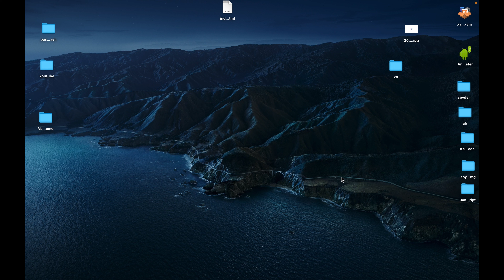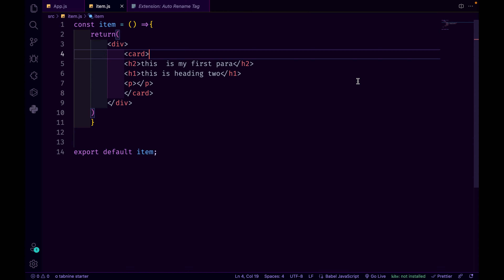Auto Close Tag VSCode React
ye extension react ke sath sath javascript php etc. ke sath bhi work karta hai

best javascript extension for visual studio code,
vs code extensions for react
vscode react extensions 2022
best react extension for vscode
best vscode extensions for react native
vs code extension for react snippets
auto close tag visual studio code
best react extension for visual studio code
best react js extension for visual studio code
react extension for visual studio code
react extension for vscode
react extension spydermg